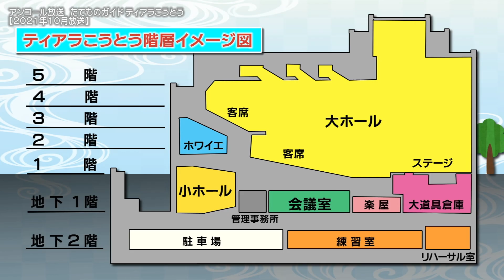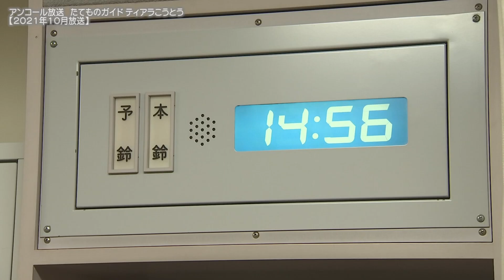【アンコール放送】 たてものガイド～ティアラこうとう～（2024年10月6日）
これまで放送した特集の中からセレクトしてお送りする「アンコール放送」。今回は2021年放送の「たてものガイド～ティアラこうとう～」を放送いたします。